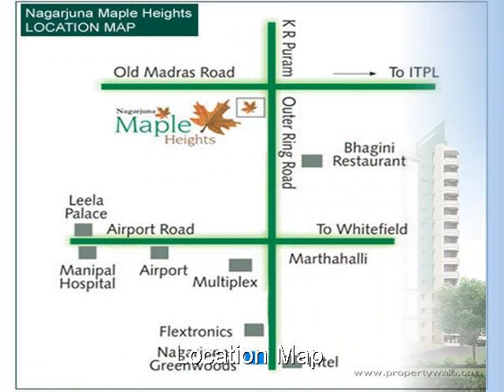Nagarjuna Maple Heights - Mahadevpura, Bangalore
Nagarjuna Maple Heights  - Mahadevpura, Bangalore - dream at new height

Nagarjuna Maple Heights is a prime residential enclave offering 2 & 3 BHK Premium apartments size ranging from 1145 to 2186 square feet. Each apartment comes with at least one balcony and a separate utility space.